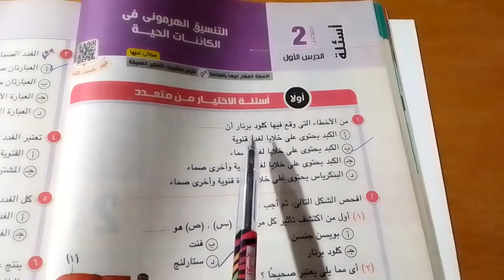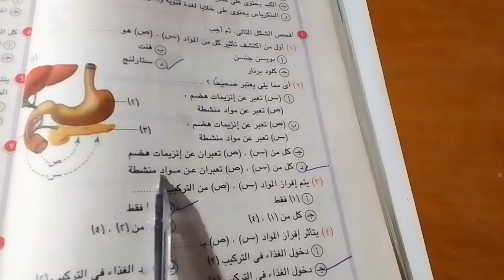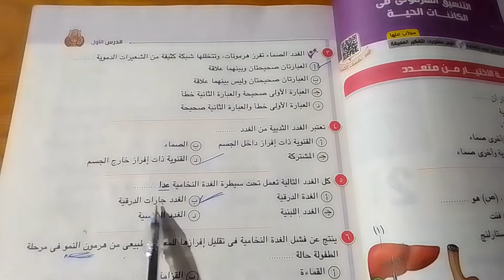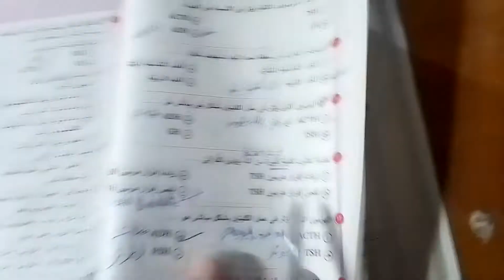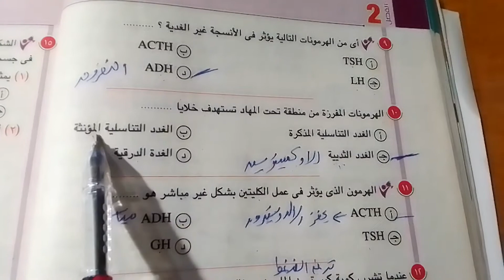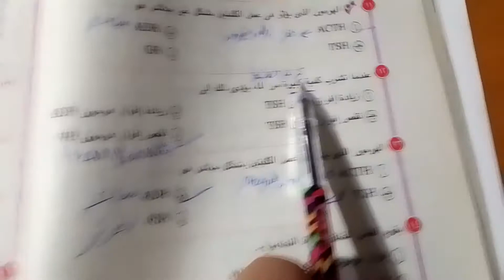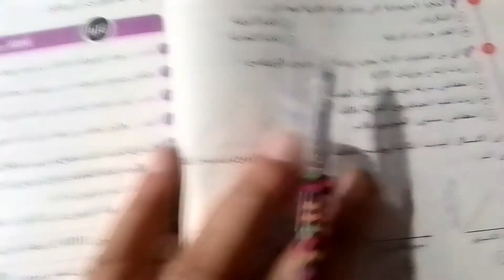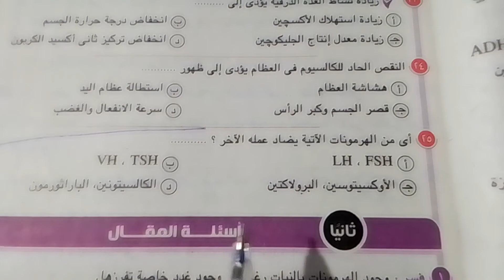حل اسئلة كتاب الامتحان الاحياء للصف الثالث الثانوي العام المنهج المصرى الجديد 2023 التنسيق الهرموني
شرح الاحياء للصف الثالث الثانوي العام المنهج المصرى الجديد 2023
 شرح اجابات كتاب الامتحان وتدريباته كاملة الاحياء للصف الثالث الثانوي 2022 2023
شرح اجابات كتاب الموسوعة الاحياء للصف الثالث الثانوي
مستر سيد صابر ربيع
Mr Sayed Saber Rabei